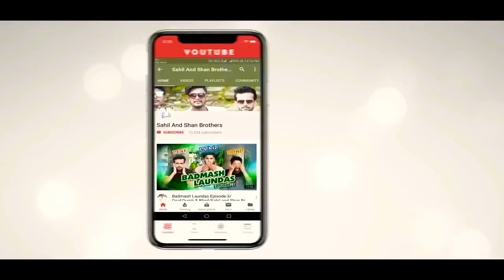Rishtey Pyar Ke 2 || First Stage Of Love || Relationship Before Vs After Episode - 2 || SAS Brothers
Relationship Before Vs After Episode-1

Sahil And Shan Brothers 😎